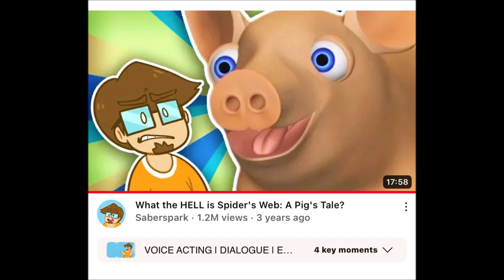Fine Time/Reuse 5